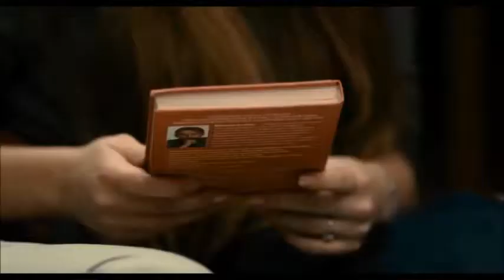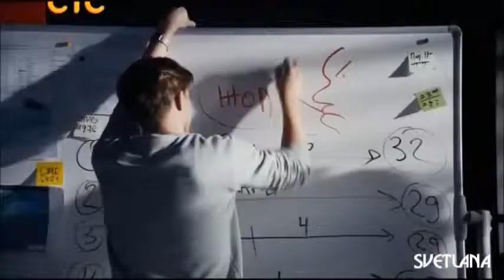Ингрид Олеринская -Not n cold